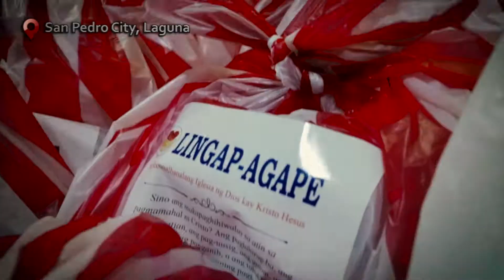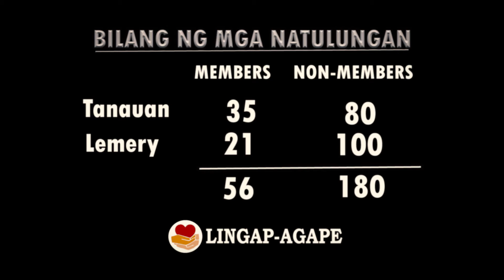Lingap Agape Taal Relief Operations [January 31, 2020]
Shalom!
Narito ang mga kaganapan ng naging paglilingkod ng Kabanalbanalang Iglesia ng Dios kay Kristo Hesus sa mga naging biktima ng pagsabog ng Bulkang Taal sa lalawigan ng Batangas, sa pamamagitan ng Lingap-Agape Ministry. ginanap noong Ika-31 ng Enero, 2020.

Video Courtesy: MHC Media
TO GOD BE ALL THE GLORY